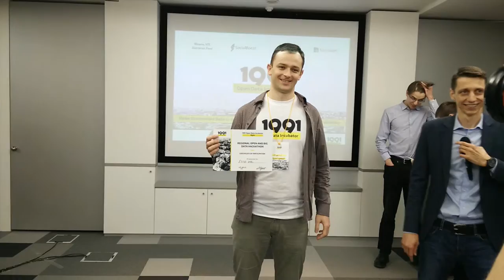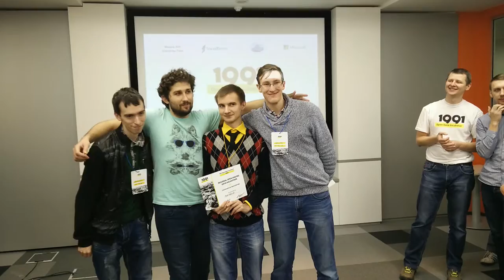20160207 192754 - групове фото + нагородження